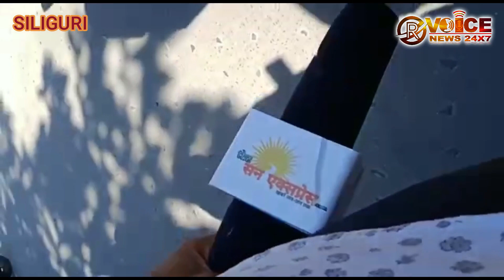अवैध_कॉल_सेंटर बार एवं स्पा को बंद कराने के लिए ज्ञापन सौंपा गया.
कांग्रेस की ओर से सिलीगुड़ी पुलिस कमिश्नरेट के कमिश्नर को शहर में चल रहे अवैध कॉल सेंटर बार एवं स्पा को बंद कराने के लिए ज्ञापन सौंपा गया.
सिलीगुड़ी विधानसभा युवा कांग्रेस के अध्यक्ष रोहित तिवारी ने कहा कि कॉल सेंटर, मैत्री क्लब, और स्पा सेंटरों के पीछे अजीबोगरीब गतिविधियां की जा रही हैं।